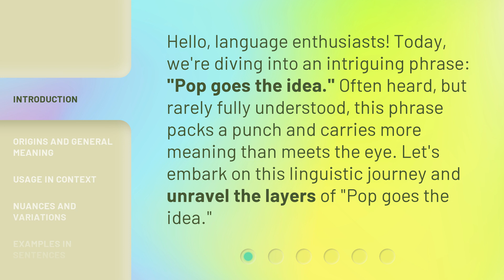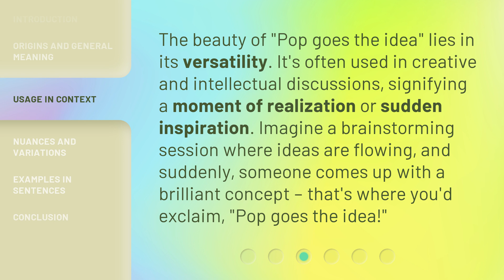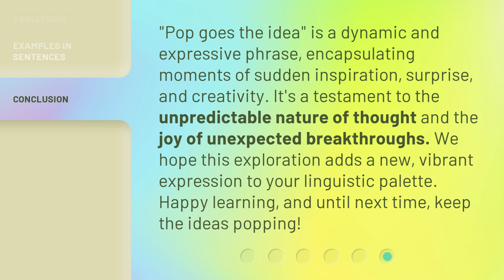Unlocking the Mystery: "Pop Goes the Idea"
Unlocking the Mystery: 'Pop Goes the Idea' • Discover the secrets behind the mind-blowing concept in 'Pop Goes the Idea'. Join us as we delve into the intriguing world of innovation and unravel the mystery behind this explosive phenomenon. Get ready to be amazed!

00:00 • Introduction - Unlocking the Mystery: "Pop Goes the Idea"
00:30 • Origins and General Meaning
01:01 • Usage in Context
01:28 • Nuances and Variations
01:56 • Examples in Sentences